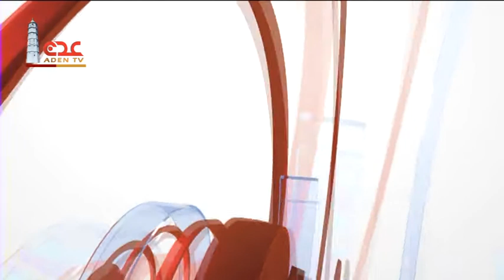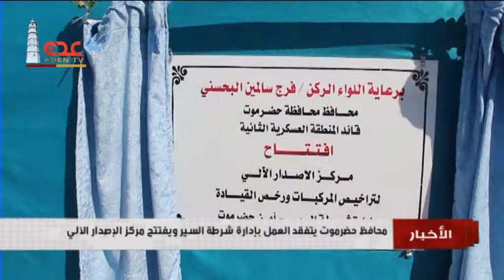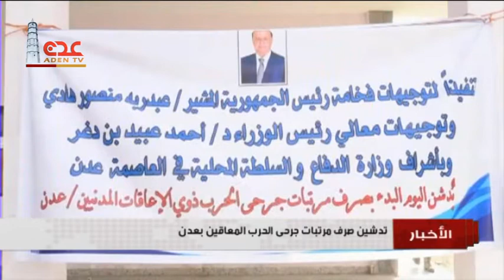نشرة الاخبار قناة عدن الفضائية07 02 2018